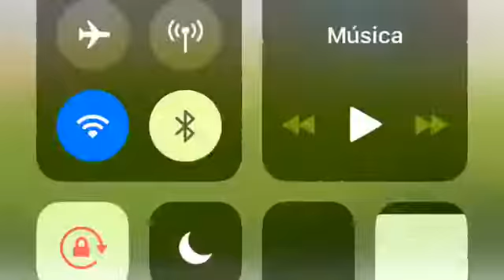ATLÉTICO CE X FORTALEZA 2x0 GOL DE DAVID,PARTIDA VÁLIDA PELO CAMPEONATO CEARENSE. 10/03/2021